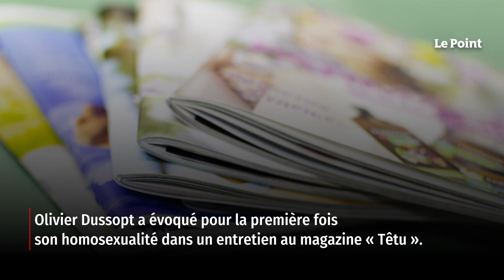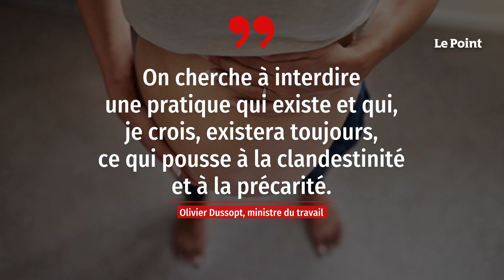Olivier Dussopt fait son coming out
Le ministre du travail est catégorique. « Être homosexuel n'est jamais neutre, mais on a le droit de défendre des causes, de militer, de participer au débat sans faire de sa situation personnelle un élément politique en soi. » Quelques jours après l'adoption de la réforme des retraites à l'Assemblée nationale, alors que les manifestations se durcissent contre le gouvernement, Olivier Dussopt évoque pour la première fois son homosexualité dans un entretien au magazine Têtu. Retrouvez-nous sur : - Youtube - Facebook - Twitter - Instagram - Tik Tok - LinkedIn